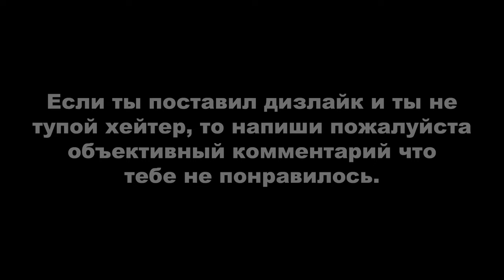ДЕРЗКИЕ КРЫШИ 43 (GTA Online гонки)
Монтажил с помощью программы Avidemux.